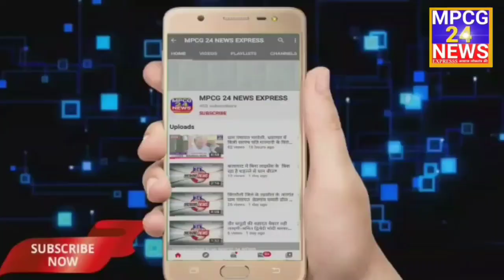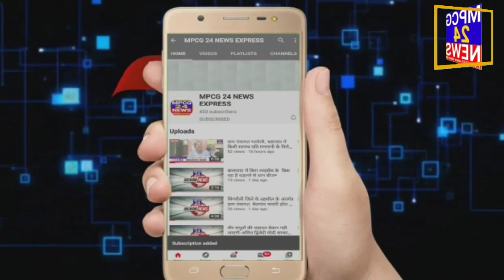ग्राम कुल्पा नदी में हुआ सड़क हादसा: तेज रफ्तार पिकअप वाहन ने बाइक को मारी टक्कर, बाइक चालक हुआ घायल